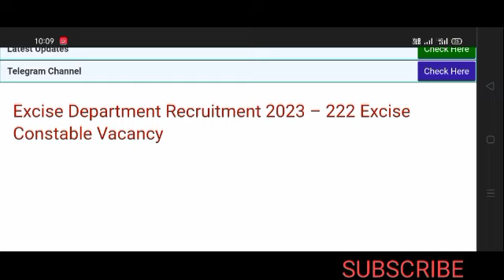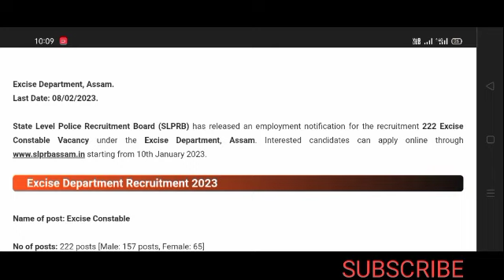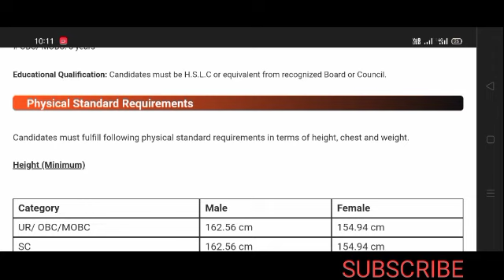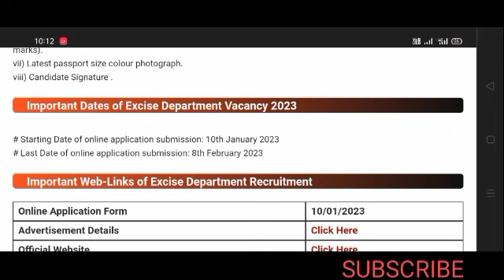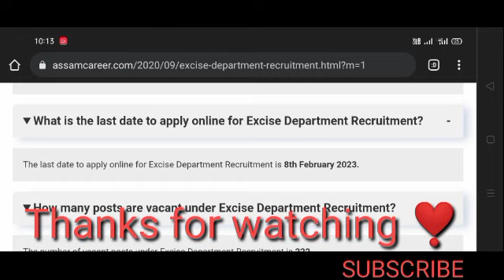Assam police excise constable recruitment 2023 // excise constable recruitment 2023 //@Erfan04